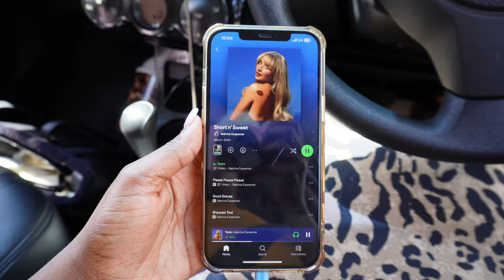WEEKLY VLOG || updated work routine + being admitted as an Advocate of the High Court of Kenya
On this week's vlog, I share a few updates, my morning routine for work and getting admitted as an Advocate of the High Court of Kenya.